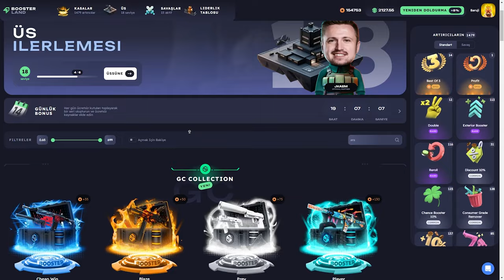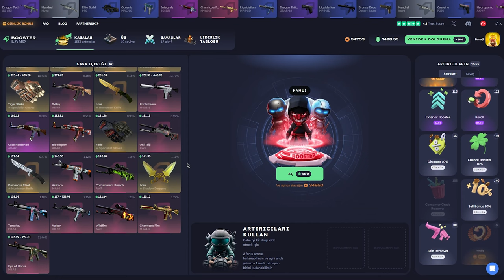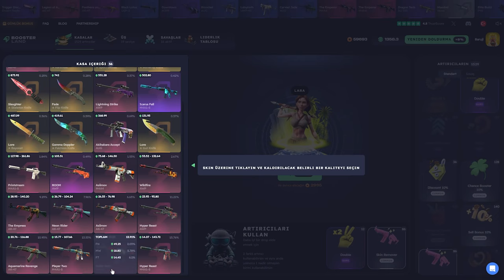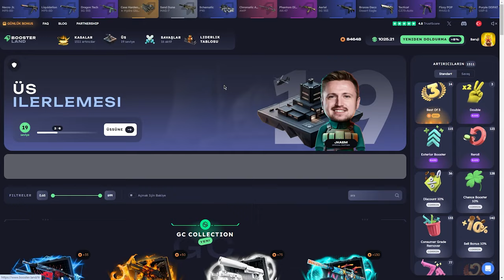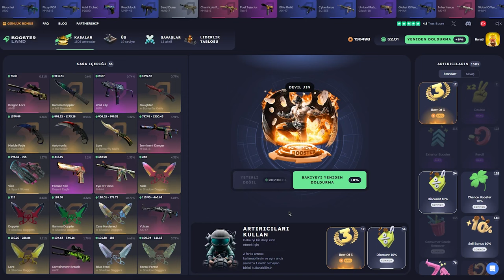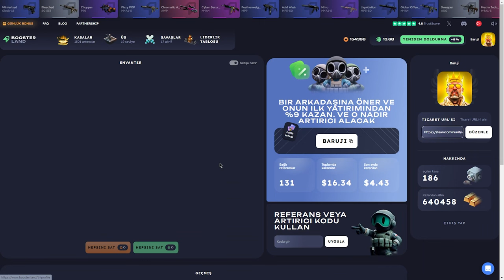BU TAKTİKLERLE BATMAK İMKANSIZ! | BOOSTER.LAND Promo Code: Baruji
Boosterland,
Boosterland промокод,
Boosterland форс дроп,
Boosterland карточки,
Boosterland 2024,
Boosterland открытие кейсов,
Boosterland апгрейд,
Boosterland 2022,
Boosterland проверка,
Boosterland buster,
buster Boosterland,
coffee Boosterland ,
Boosterland free case,
Boosterland dreamt,
Boosterland db,